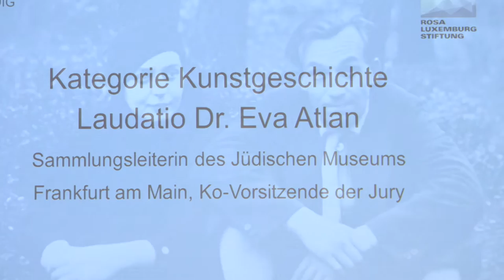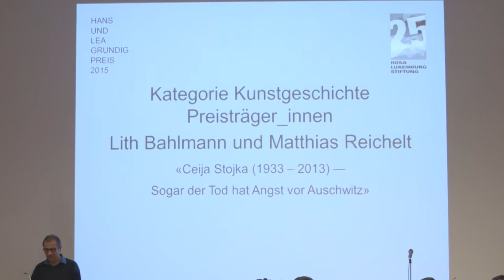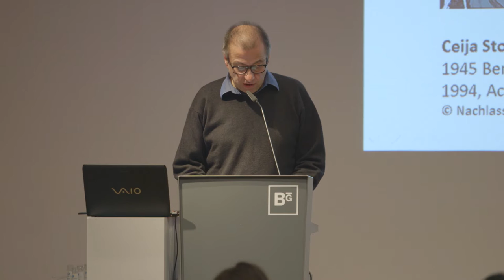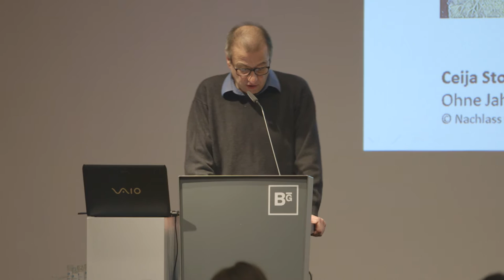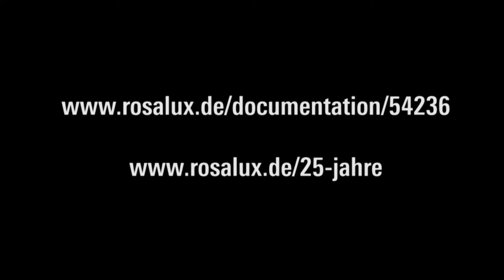Eva Atlan: Hans-und-Lea-Grundig-Preis 2015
Laudatio für den Preis im Bereich Kunstgeschichte.
Stiftung verleiht Hans-und-Lea-Grundig-Preis 2015 an Olga Jitlina, Lith Bahlmann und Matthias Reichelt sowie Ines Weizman und ihr Team
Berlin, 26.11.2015